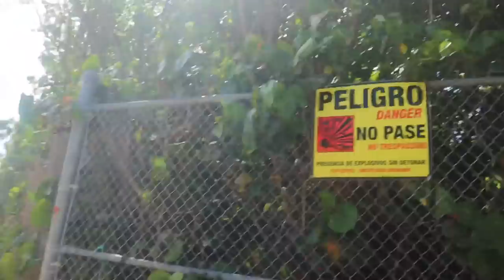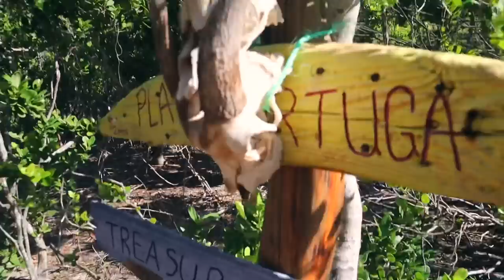Spanish Virgin Islands of Culebra & Culebrita!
We sailed from the mainland of Puerto Rico to the Spanish Virgin Islands. We explored the tanks on Flamenco beach in Culebra and the lighthouse, baths, and snorkeling in Culebrita!

Products we like on our AMAZON STORE:

Arya's Instagram: @arya.samoyed